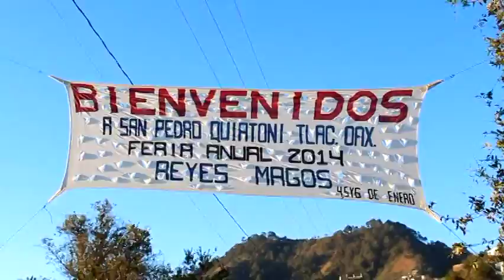Calenda_final en Quiatoni.oaxaca. Enero 2014.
Feria anual en San Pedro Quiatoni, Tlacolula; Oaxaca, Mexico.
Celebracion de los santos reyes magos, melchor, gaspar y baltazar.